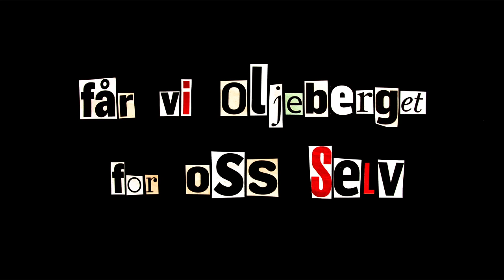Oljeberget. Med Halvsøstra. Video:Anna Widén.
PETROLEUMSORGIE GIR BAKRUS. Ikke gris til torskegryta.
BEVAR LOFOTEN, VESTERÅLEN OG SENJA.
Se tekst og akkorder:

OLJEBERGET               Mel: Kjersti Martinsen
                                                                         Tekst: Martinsen/Rimestad

Intro: A - F#7 - H7 - E7 - A

A  F#7
Kjære Ola Borten Moe
H7
Nå senker vi skuldra, kan du tro:
E
Tenk at vi kunne vær´så dumme
A        Cdim E7
å ikke skjønne at vi kan skumme
A   F#7
fløten av olja som smører Norge
H7
mens gassen stiger høyt mot sky
E7    A
Gassen stiger høyt mot  skyyyy

mellom: Cdim -E7

Hvis jeg skal få sutte på oljeklumpen min
må vi kalkulere med litt svinn
O petroleum, du er frelsa!!
selv om dykkerne mista helsa
Hva bryr det meg at isbjørnstammen om et år eller ti er vekk
At en gærning stenger krana er min skrekk!

Tjæresand i Canada.
Ja! Det blir skikkelig, skikkelig bra!
For Statoil gjør atmosfæren ren
Og Ola Borten Moe, han er så pen.
Bare ingen fucking Einstein lager energirevolusjon
skal havets gull forgylle min pensjon.

En fattig spanjol få´kke meg til å grine
La ham steike i sin extra virgine!
Goodbye til Skagen og Bangla Desh!
Hva skal vi med dem? Det er her det er fest!
Når verden får den siste olje, og drukner på den syvende kveld
II: får vi oljeberget for oss selv! :II